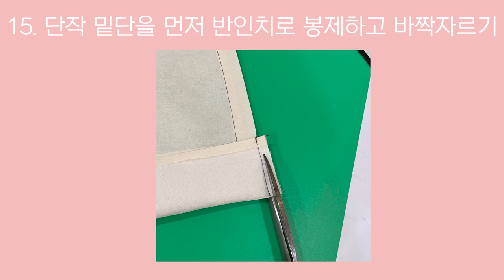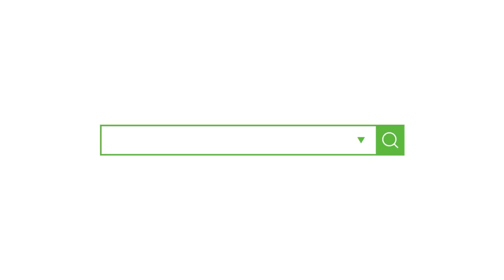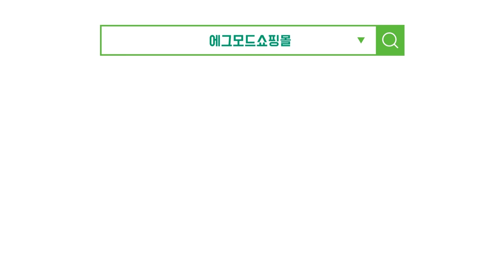[옷만들기의정석 106화 _ ★★이번주 무료패턴 ★★ / 가을 필수인 사파리 자켓 만들기! / 생각보다 너무 쉬워서 놀란다니깐요?]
[EGGMOD]

패턴 풀영상 링크입니다!